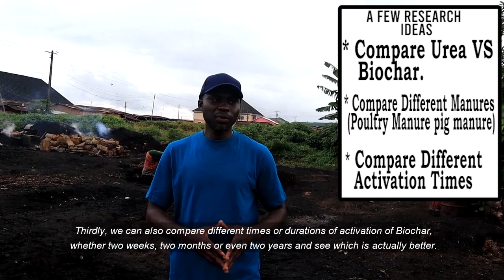CLIMATE CHANGE SOLUTIONS: Can this INGENIOUS Practice by these AFRICANS be the GAME CHANGER?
Climate Change is a major global challenge currently. There is need for solutions which includes short, medium and long term. Carbon iv oxide which is a major culprit has to be removed and locked away in the soil permanently. This can be achieved with the of Biochar. The major focus of this video is to awaken the interest of adding value to biochar. There are many business/investment opportunity as well as research potentials yet to be explored in Africa.

This documentation was done somewhere in Edo State, Nigeria.
There are tonnes of biochar in this environment yet to be explored and lot more are been made on a daily basis. Our search light should be beamed to this aspect because it has the potential to solve the potential problem.

Aim of farming videos
Farming DIY's
Gardening
Natures view
Consulting services
Food and commercial purposes

Check out Nature's Heritage Network on Tiktok